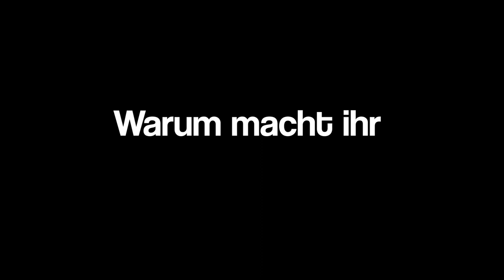Das Konzept hinter "WALTER – der Film". So wird er einzigartig!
Nur bis 22.11.!!! Unterstütze jetzt unser Crowdfunding für WALTER - "Die Veränderung (d)eines Lebens" auf Startnext und bring mit uns die nächste große vegane Dokumentation in die Kinos

Für alle Unterstützer des Crowdfundings führen wir am Sonntag den 22.11. ein Gewinnspiel durch. Hauptgewinn ist ein Wochenendurlaub in veganen Hotel Trautwein.

Dir gefällt unsere Arbeit und du willst dabei helfen, über eine gesunde vegane Ernährung aufzuklären und damit den Menschen helfen, Tiere retten und die Umwelt schützen? Dann unterstütze uns sehr gern! Wir danken dir von ganzem Herzen! Jeder Cent geht 1:1 in neue Videoprojekte.

Per Dauerauftrag oder Banküberweisung:
Thomas Rohlfing
IBAN: DE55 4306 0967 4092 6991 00
GLS Bank GENODEM1GLS

Oder an diese E-Mail senden: thehabitrabbit[at]web[punkt]de

UNSER EQUIPMENT
Hardware
• Panasonic GH5 - Primärkamera
• Canon EOS 70D - Sekundärkamera
• Samsung Galaxy S9+ - Tertiärkamera
• Zoom H4n - Universalrekorder
• 2x Shure SM93 - Lavalier Mikrofone
• 2x Rode Wireless Go + Lavalier Go
• Manfrotto Befree - Stativ
• 2x F&V Ring Light HDR300 - Licht Software:
• Audacity • Blackmagic DaVinci Resolve 16
• Magic Lantern